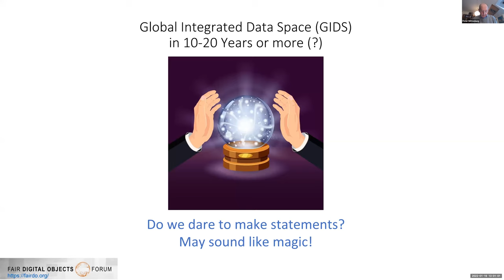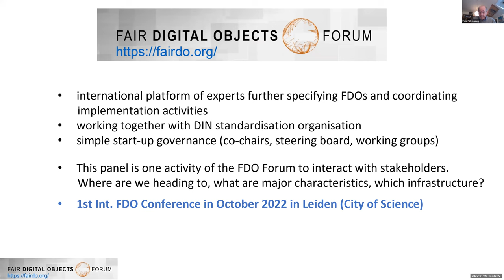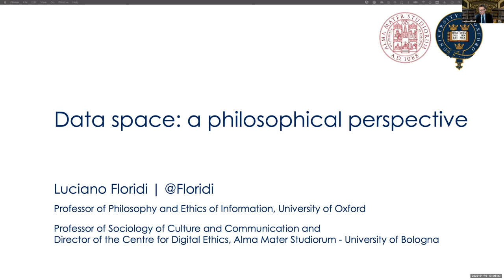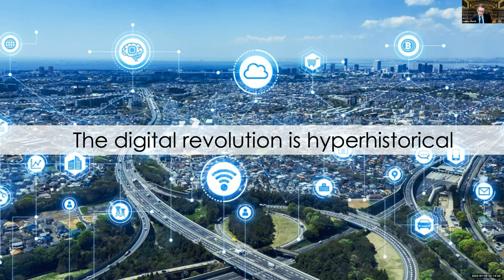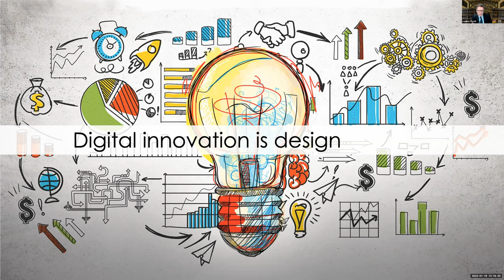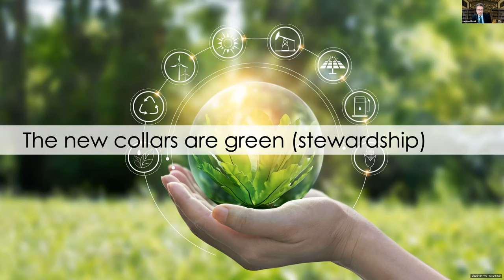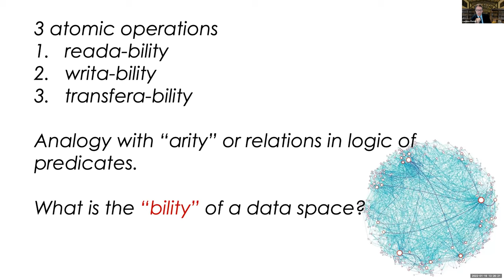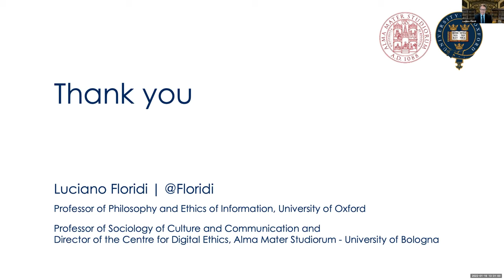General View on Key Pillars of Future Data Space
From the FAIR Digital Object Forum’s event on 19 January 2022, “High Level Panel on Future Data Space.”  for full details.